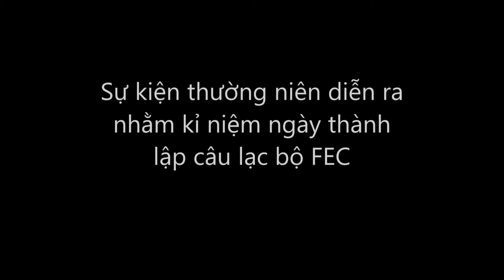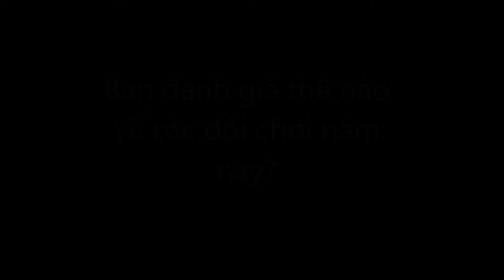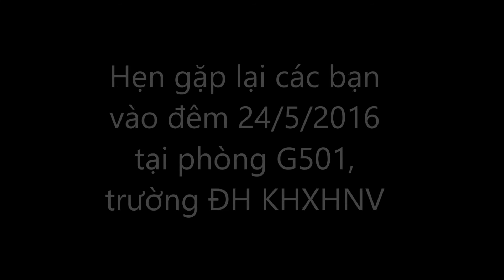Phỏng vấn FOLLYWOOD 2016